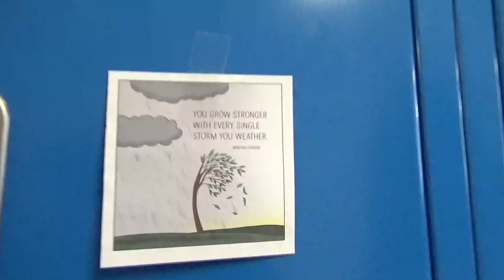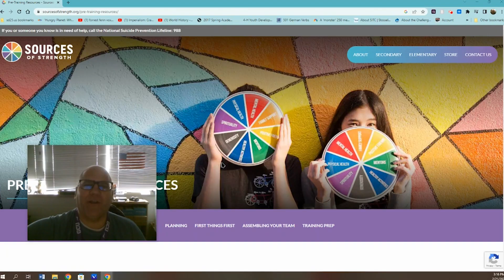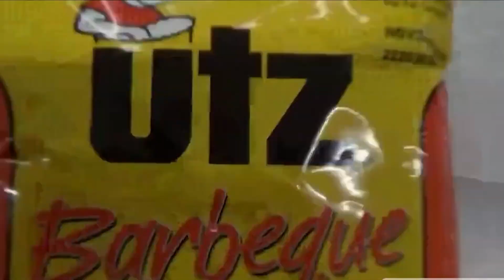FranklinFeed February 24, 2023